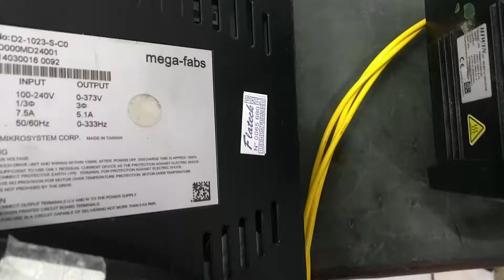65680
Mega fabs Israel by ACL